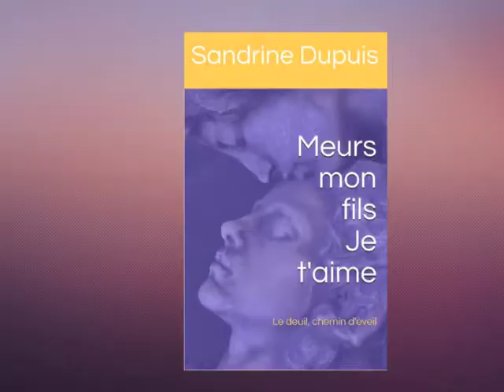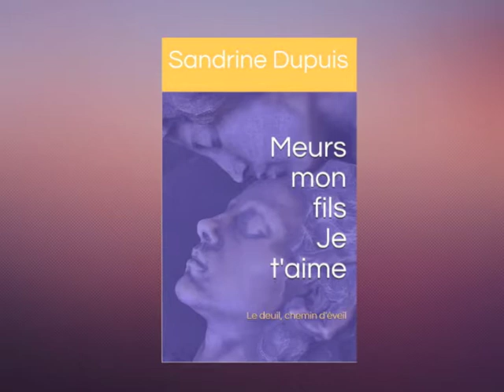Quitter la peur et le chagrin et laisser place à la paix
Le lien pour trouver le livre facilement
Résoudre les deuils et déchirures de la vie, faire face aux difficultés en prenant conscience de notre nature profonde, de la divinité qui est en chacun de nous. Travail inspiré de l'Advaïta et d'Un Cours en Miracles, une chaîne dédiée au calme du soi, l'apaisement du mental, le pardon, l'amour et la joie.